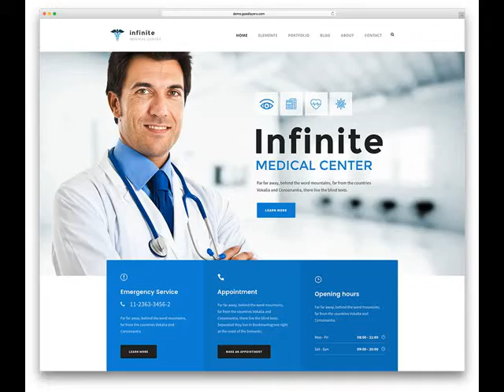Fredonia AZ Based Professional Web Design Company .mp4